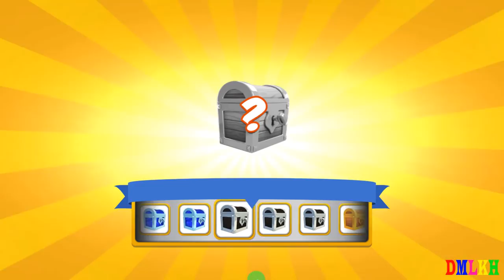How to breed Bloom dragon egg ?,Gameplay, Dragon Mania Legends -part 539